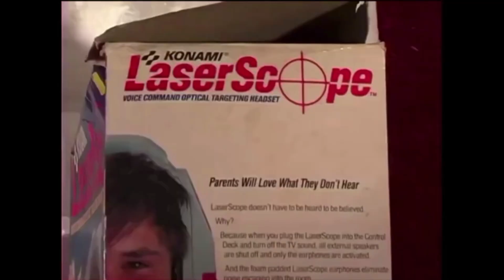[YTP] AVGN abuses videogames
Spooks - The Ryan Interlude: Voicemail
Mii Channel Music
Klaxon Beat (Half-Life OST)